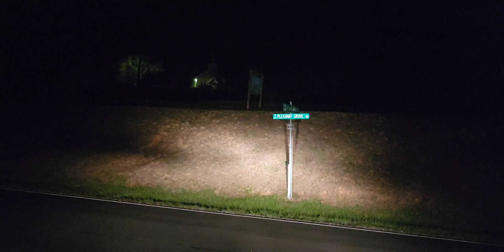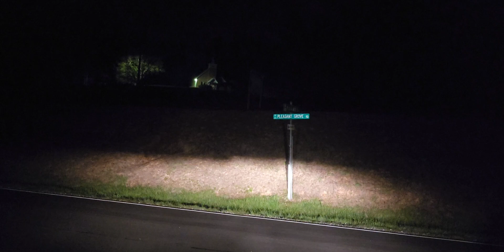Beautiful quiet drive at night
on call and leaving a patient in Penrose